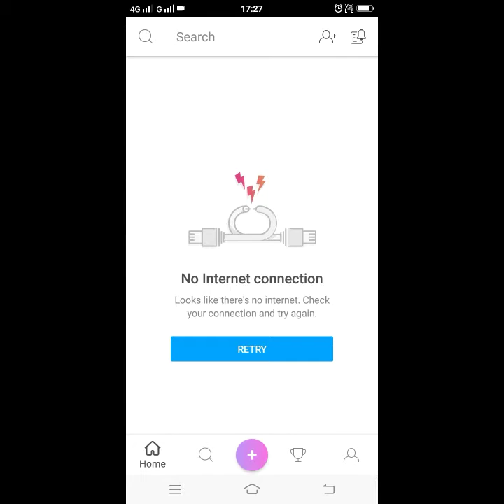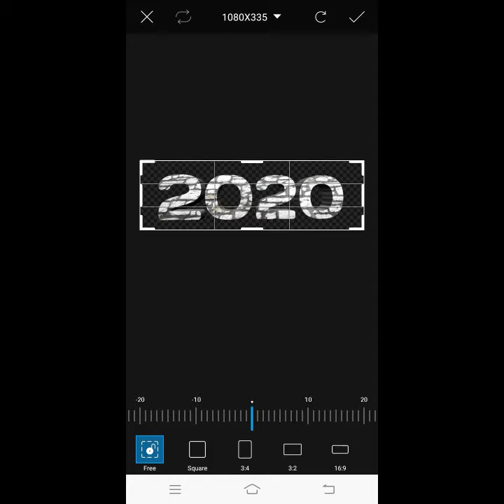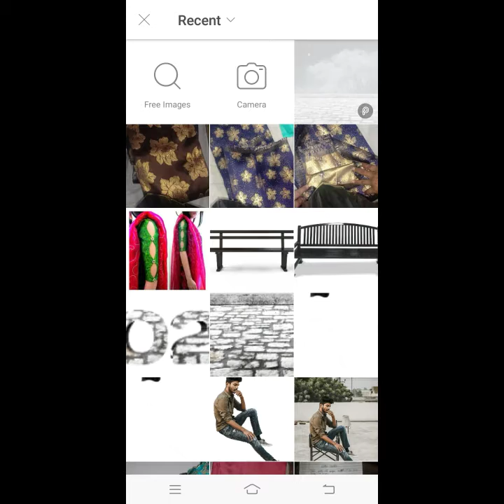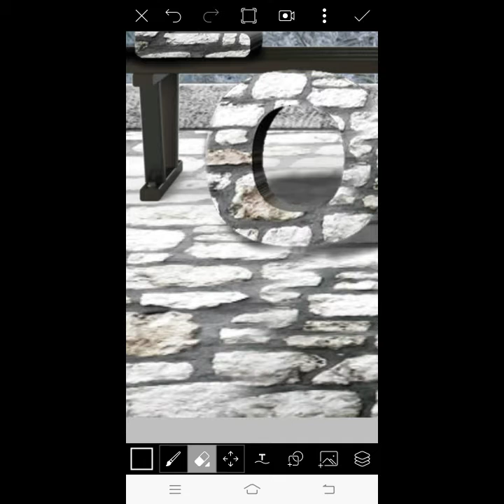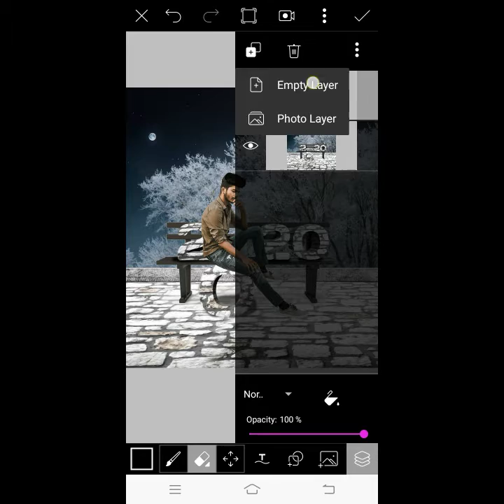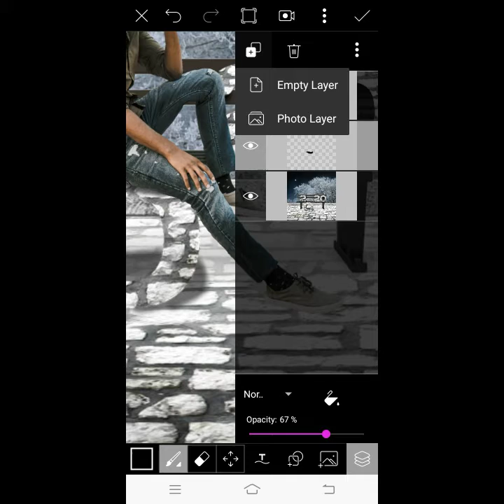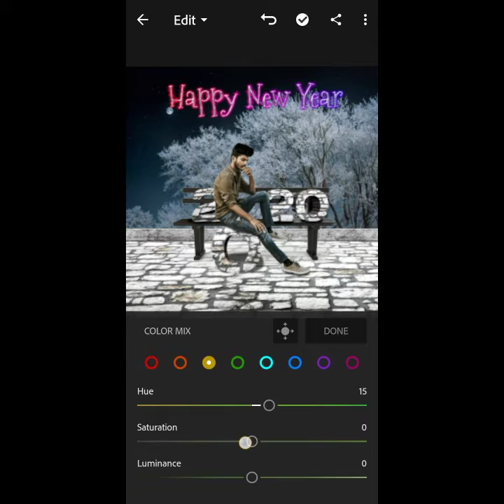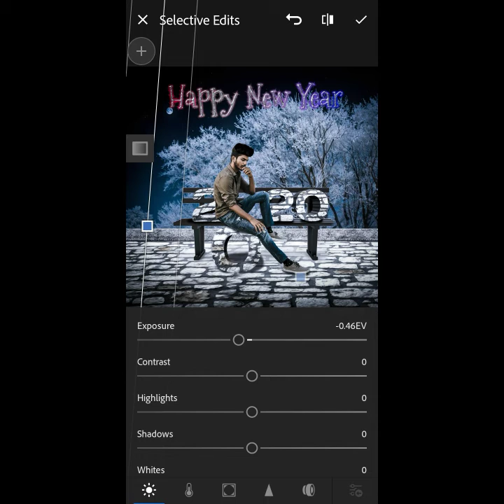Happy new year 🔥 editing tuitorial||picart||lightroom